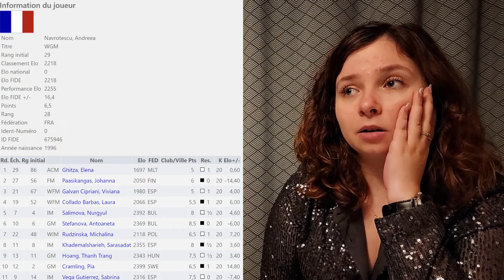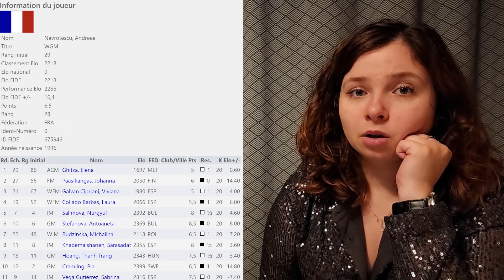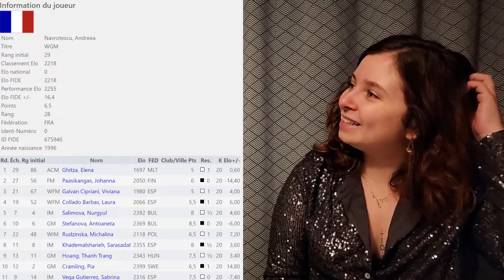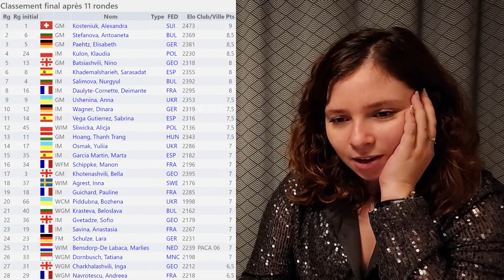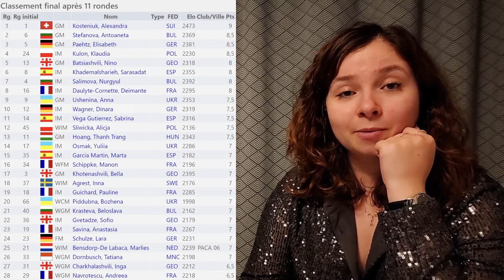Je bats une LEGENDE !!!!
Le Championnat d'Europe rapide féminin vient de s'achever en ce dimanche 14 janvier et ça fait du bien ! Ca fait du bien non seulement car c'est fini mais aussi car c'est rassurant de savoir que je ne suis pas complètement nulle 😄. Dans cette vidéo, je vous montre comment j'ai battu la légende GM Pia Cramling 🇸🇪. Bon visionnage !

💸Soutenez-moi sur Tipeee : allez jeter un oeil sur ma page Tipee - que ce soit pour un don régulier, un don "one shot" ou rien du tout - j'ai consacré pas mal de temps et d'effort pour la faire et j'espère qu'elle vous fera un peu sourire du moins.